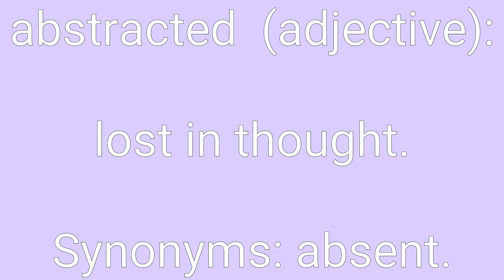Abstracted Definition & Meaning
Definition of abstracted in English. Meaning of abstracted in English. Example of abstracted. Synonyms of abstracted. Spelling of abstracted. How to pronounce abstracted.

abstracted means:
1. lost in thought.